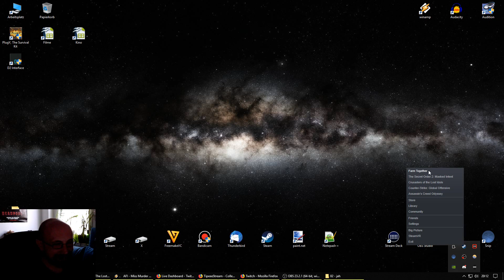Tipp. Tipp. Tipp. Tipp. - #10 THE SECRET ORDER 2: MASKED INTENT [german]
Let's Play The Secret Order 2: Masked Intent